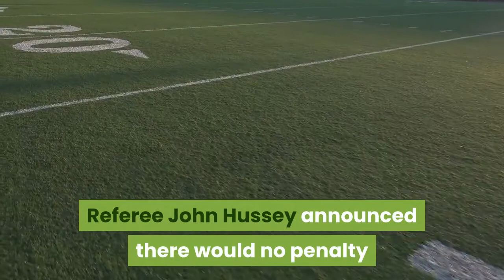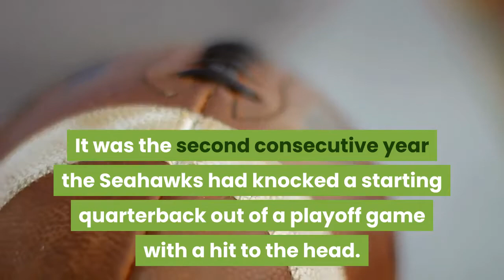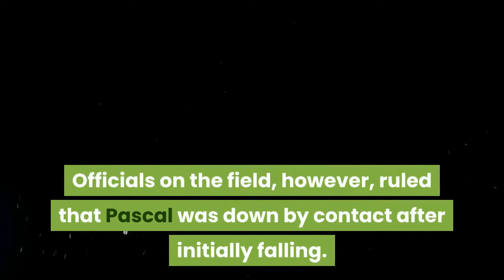How was that not a fumble by the Colts What the NFL said about the no call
A historic drop in penalty flags helped lessen the spotlight on NFL officiating in 2020. So did the abolition of replay review for pass interference. But the arrival of postseason football has raised scrutiny on every questionable call, rule interpretation and review. No worries. We're here for you. What follows is a real-time breakdown of the calls you shook your heads at, screamed at the television for or were otherwise confused by during the wild-card round. The most recent plays are at the top,. Rams-Seahawks wild-card game, 5:40 remaining, first quarterWhat happened: As Rams quarterback John Wolford dove to the ground after a two-yard run, Seahawks safety Jamal Adams lowered his right shoulder and hit Wolford in the head. Officials initially threw a flag against Adams. Wolford left the game and was replaced by Jared Goff. How it was resolved: Referee John Hussey announced there would no penalty because Wolford was considered a runner and thus wasn't subject to protections normally afforded to quarterbacks. Analysis: It's true that Wolford wouldn't get quarterback protection on that play, but the original flag was still merited. It is still an unnecessary roughness foul, according to the NFL rule book, because Wolford was diving to the ground and thus giving himself up. That means he is classified as a defenseless player, and opponents are prohibited from forcibly hitting the head or neck area of such players. It was the second consecutive year the Seahawks had knocked a starting quarterback out of a playoff game with a hit to the head. In that case, Jadeveon Clowney's hit on Eagles quarterback Carson Wentz was considered incidental and not forcible. Colts-Bills wild-card game, 50 seconds remaining in fourth quarterWhat happened: On fourth-and-10 on the Colts' final possession of the game, receiver Zach Pascal was credited with a 17-yard catch and fell at the Bills' 46-yard line. Pascal got up and fumbled, which was recovered by the Bills in what would have been a game-clinching play. Officials on the field, however, ruled that Pascal was down by contact after initially falling. How it was resolved: Bills coach Sean McDermott called a timeout as the Colts hurried to the line of scrimmage, but he could not challenge because there was less than 2 minutes remaining in the game. During the timeout, NFL senior vice president of officiating Al Riveron reviewed the call. It was not immediately clear if his review stopped the game, or if it was McDermott's timeout. Regardless, referee Brad Allen announced that the call would stand with no further explanation. Was it the right call? The NFL said on Twitter that there was no clear and obvious evidence available to overturn the ruling, and there was no pool report requested in Buffalo to further explain. Because replays seemed to confirm that Pascal was not contacted before he got up, and that he was not down when he lost possession of the ball.